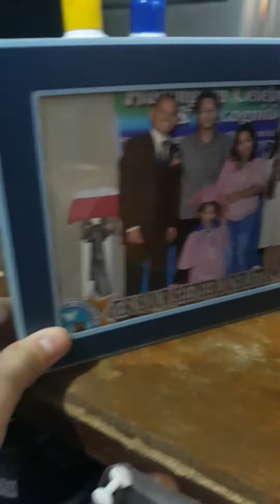November 20, 2020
house tour kuyan guys sorry pala kung makalat hahhaha